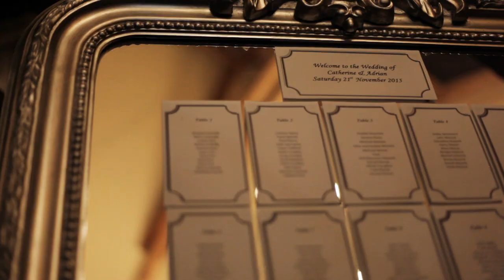The wedding of Catherine Harte & Adrian McHale